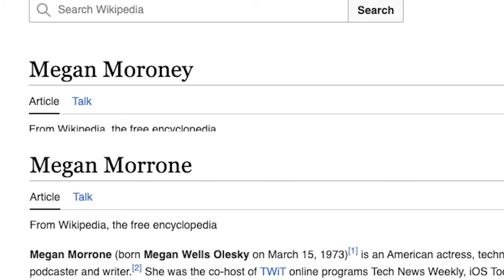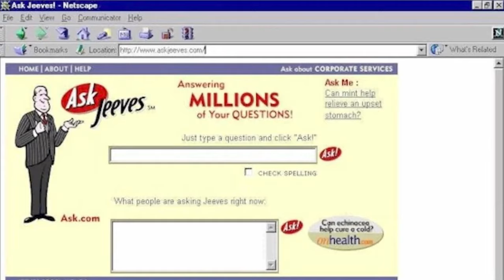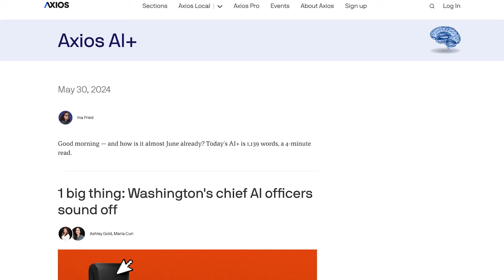Megan Morrone (TechTV, dot com boom, Atari 2600, and more) // Techsploder Podcast #5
From writing for late-90s dot com boom websites to catching her break on TechTV, to podcasting at TWiT and back to writing, Megan Morrone shares her insights on the promise and peril of AI, navigating social media, and the challenges of parenting in the digital age.

CHAPTERS:
0:00 - Intro
1:30 - Interview begins
3:09 - Megan Morrone vs Megan Moroney
6:30 - Early search and LookSmart
11:59 - Hired by TechTV
13:50 - Dot com boom experience
15:31 - TechTV was different
18:54 - The spark of Megan's tech interest
24:34 - CitySearch
29:25 - Parenting in the digital age
37:30 - When tech lets you down
43:56 - Tech cleanse
51:26 - Final Thoughts